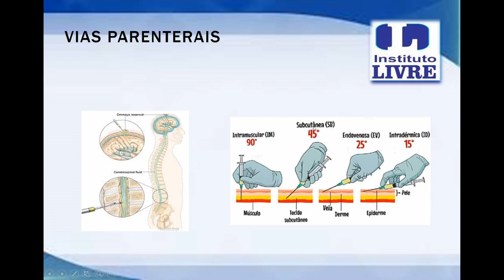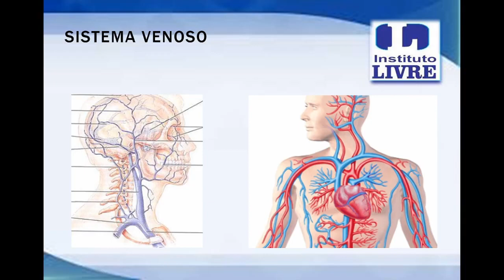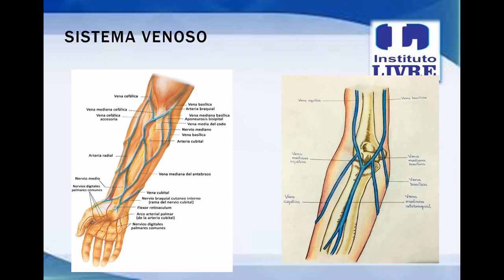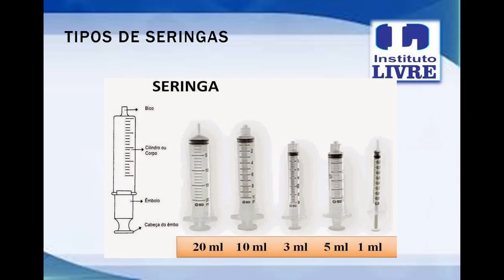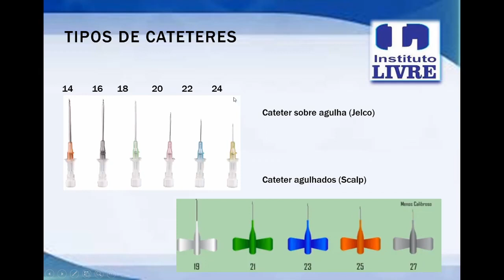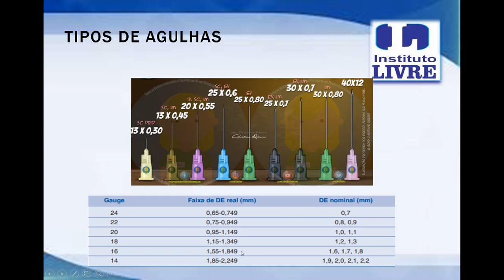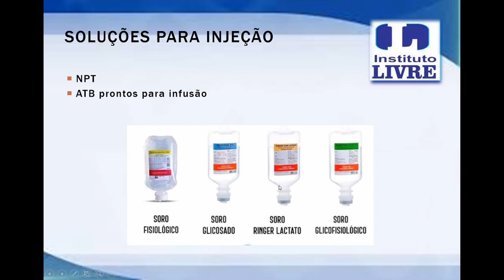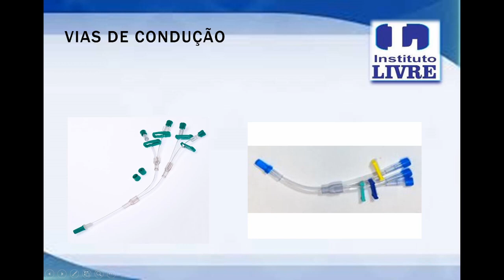Fundamentos de Enfermagem - Aula 22, part. 2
INSTITUTO LIVRE
Fundamentos de Enfermagem
Aula 22.2 - Vias de Administração
Prof. Enf. Lucas Félix